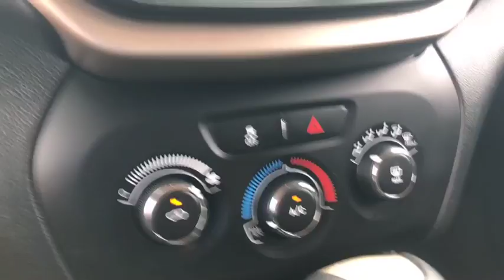2015 Jeep Cherokee Countryside and Chicago area J3022A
True Blue Pearlcoat U 2015 Jeep Cherokee available in Countryside, Illinois at Jack Phelan Dodge. Servicing the Chicago, IL area.

5859 South La Grange Road

2015 Jeep Cherokee Blue Sport 2.4L 4-Cylinder SMPI SOHC 9-Speed 948TE Automatic FWDbrbrbrPhelan Dodge Promise: Our team is committed to making your car buying experience easy.